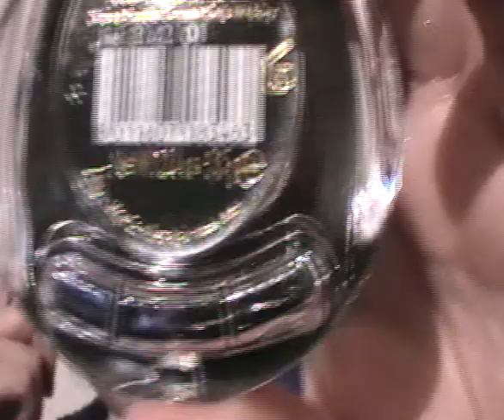pupa collezione diamond ombretto